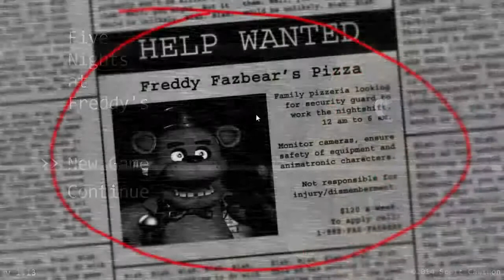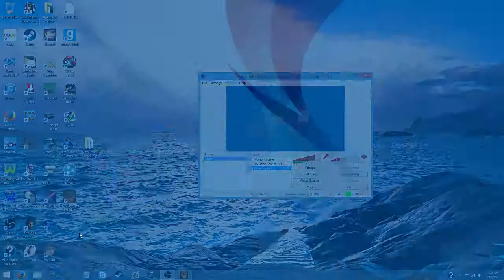Five Nights at Freddy's Walkthrough part 1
Join me as I play this survival horror game from Steam.

I'm re-uploading all of my old videos onto this new channel as a back up since my old channel Celestial Shadows got suspended. :(